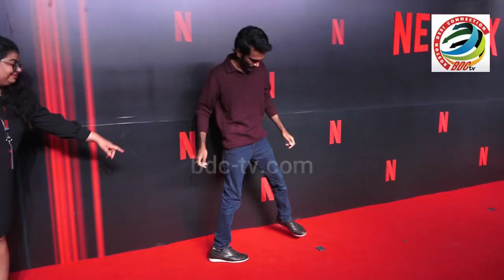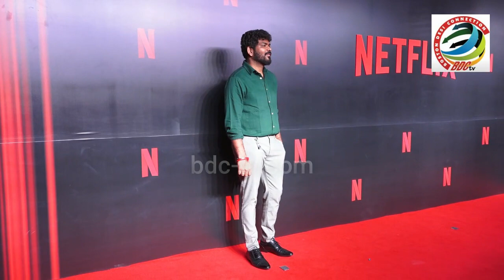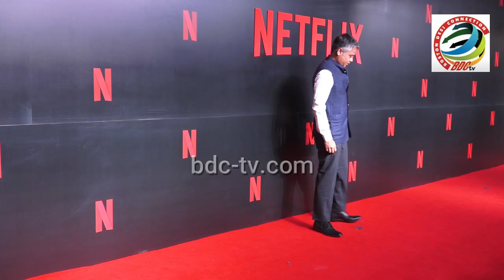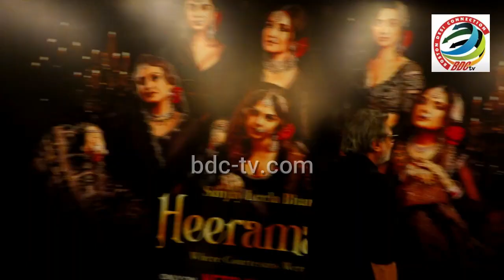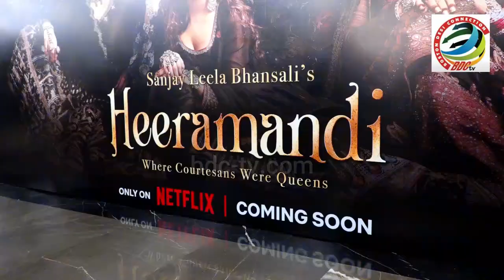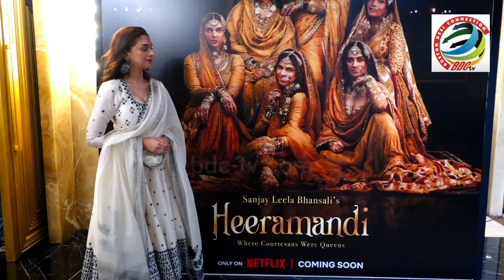KRITI SENON,EKTA KAPOOR,KAPIL SHARMA,RANDEEP HUDA,BONEY KAPOOR,SONAKSHI SINHA,MAHEEP KAPOOR,HUMA QUR